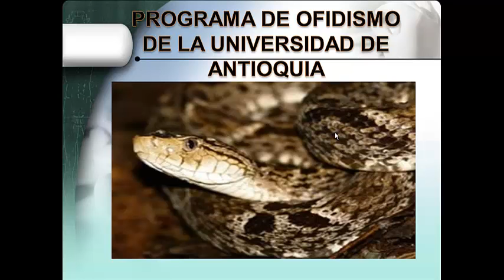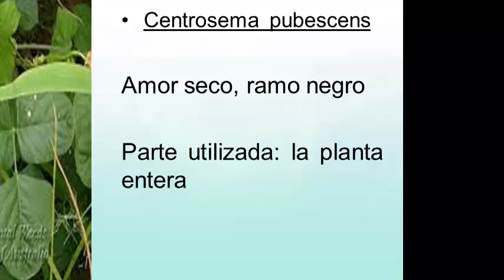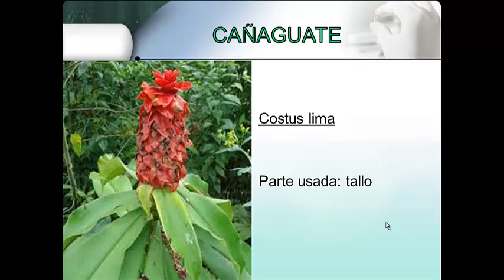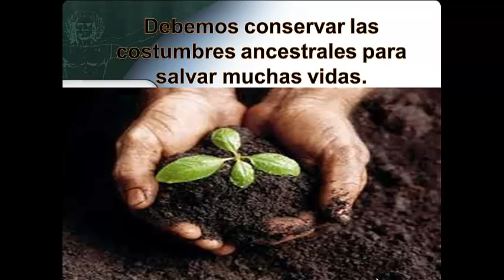Plantas utilizadas para tratar mordeduras de serpientes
Vídeo actividad 2 SENA